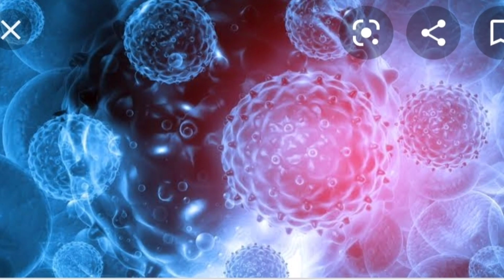!നാം പവാസികകളോട് ചെയുന്നത് എന്ത് !